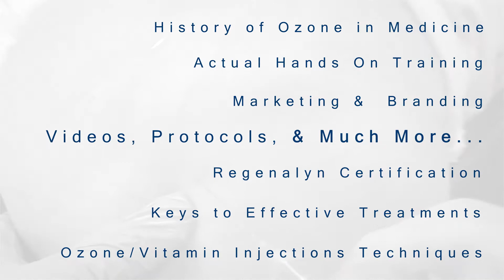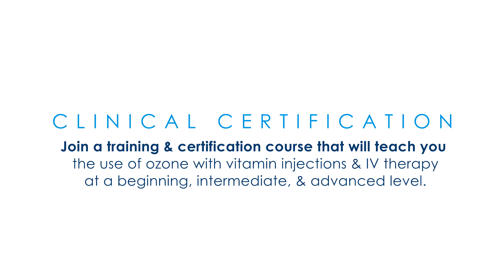Ozone Therapy Training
Ozone Therapy Training - Learn Solid Techniques, Practice Proven Protocols & Achieve Superior Results!

Improve Patient Results & Increase Revenue in Only 3 Days or Less
We have spent many years understanding the medical uses of ozone—specifically in conjunction with vitamin solutions and protocols.

We have found when adding ozone, in specific amounts and with proper techniques, to injection protocols we get a massive increase in patient healing from joint and ligament degeneration, arthritic conditions, and scar tissue. Harper Restoration techniques are considered regenerative therapies yielding an 80-85% success rate.

Those types of outcomes beat drugs and surgery combined.

By using this minimally invasive, non-surgical alternative for injuries and joint degeneration, the human body is given the natural tools to begin to heal itself. Ozone stimulates the body’s natural healing process—rapidly relieving chronic pain and rebuilding damaged areas.

This process can work so quickly and effectively your patients can feel the difference before they leave your office!

You can expect a myriad of educational pieces at our events–everything from basic knowledge to implementation. The Harper Restoration System specializes in the creation and implementation of integrative health solutions both from a practitioner standpoint as well as a business management standpoint.

By attending this seminar program, you will be eligible to become a member of the Harper Restoration System Network—a network of medical professionals specifically focused around ozone—which can help market your services, improve your techniques and generate more revenue; a necessity for getting the biggest return from your investment.